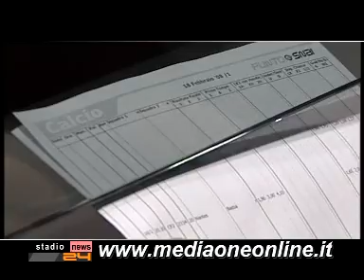Stadionews TG 18/04/09